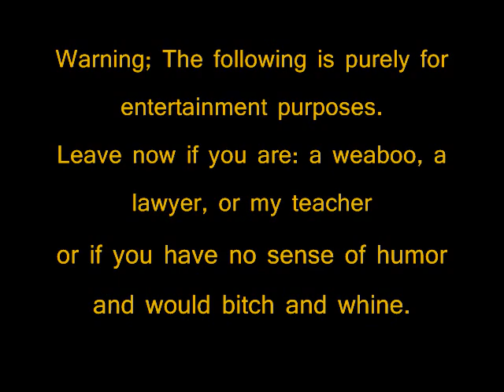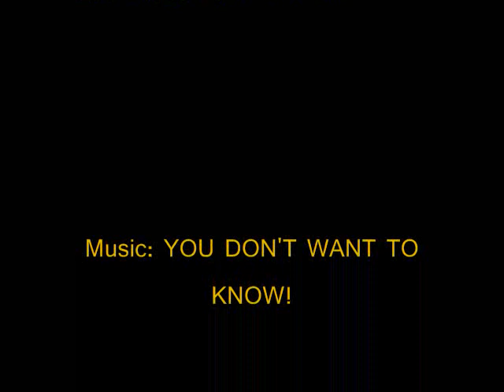Which Please Teacher Girls Would I Do?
This was a request from someone on my youtube page.
Just a little proof showing that even in the midst of classes I am here and I am listening.

Try not to think too hard.
If you see characters missing, that's because they didn't appear until the sequal.